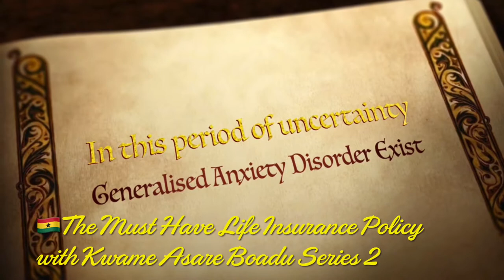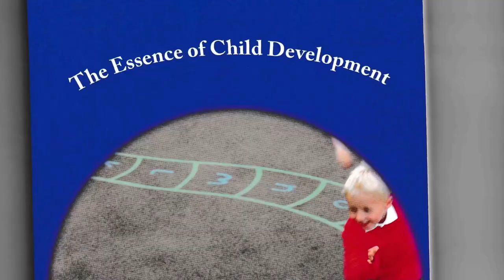news vlogging 🇬🇭Life Insurance Policy with Mr. Kwame Asare Boadu AKA Gorazo & Mr Charles Badu-Kusi🇬🇭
Breaking Political News A Must Have Life Insurance Policy with Insurance Consultant Mr Kwame Asare Boadu & Ex-Banker, Entrepreneur Economist Co-Presenter Mr Charles Badu-Kusi - Host Business Analyst, Entrepreneur, Mental Health Practioner, Childcare Provider, Author, Presenter, Mr Eric Kwaku Donkor.
Insurance Advisory with Mr Kwame Asare Boadu - 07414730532